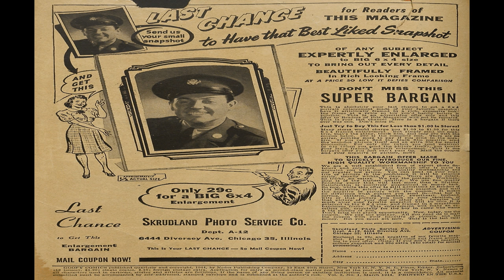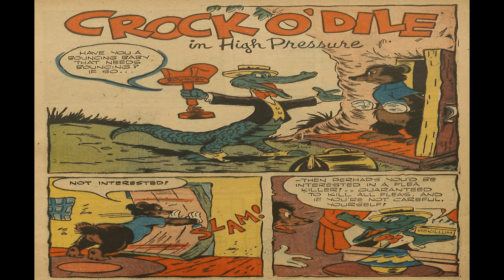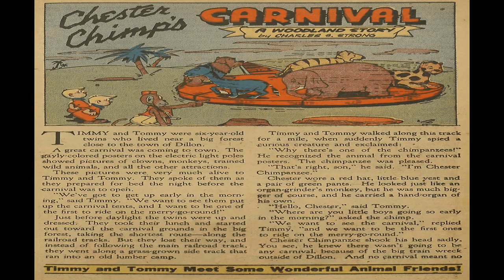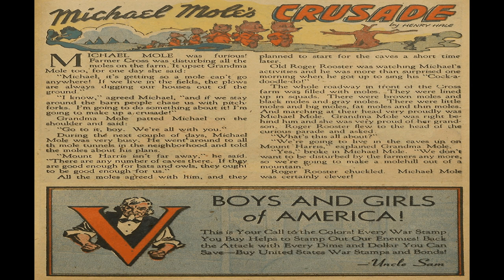Goofy Comics No 4R Comix Book Movie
Title | Goofy Comics No 4 | Publisher:  Better / Nedor / Standard / Pines | Date: March 1944 | Lang: English

Comic Contents:
Credits Pencils: Victor Pazmino [as VEP] (signed) | Inks: Victor Pazmino [as VEP] (signed)
Content Genre: Humor; Anthropomorphic-funny Animals

Comic Story High Pressure (5 pages)
Featuring Crock O'Dile

Featuring Beavens Beaver

Text Story Chester Chimp's Carnival (2 pages)
Featuring A Woodlands Story

Featuring Jitterpup

Featuring Mr. Lovesong

Featuring Racey and Gracie

Text Story Michael Mole's Crusade (1 page)

Comic Story The Great Profile (5 pages)

  Select YouTube
  Search gharold

Goofy Comics No 4R Comix Book Movie is presented in full screen, 1920 X 1080 HD (1080P) quality video, without music, narration, sound, animation, pans or zooms, enabling every comix panel, of the story, to be read and enjoyed, on or off-line, at any time, and in any place you can access it.

Goofy Comics No 4R Comix Book Movie is part of the golden age comixs' Humor; Youth; Anthropomorphic-funny Animals genre. The Golden Age refers to the first cycle of superhero comixs which existed between 1938 and 1950. This was the period in which the concept of the superhero was born.